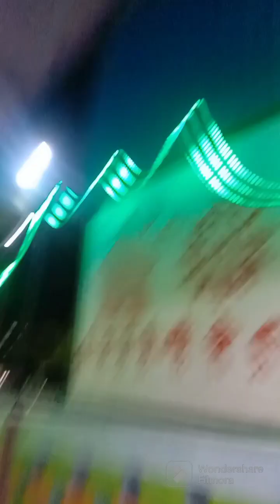went Dhaba with family|Mohammad AA gaming pro| vlog#2